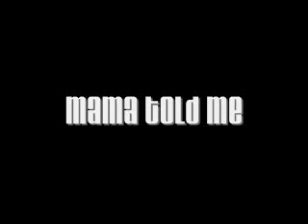Mama told me - August